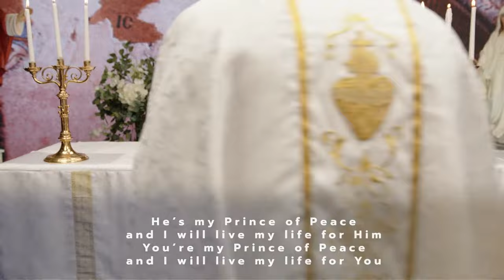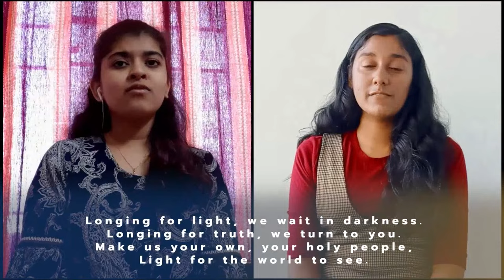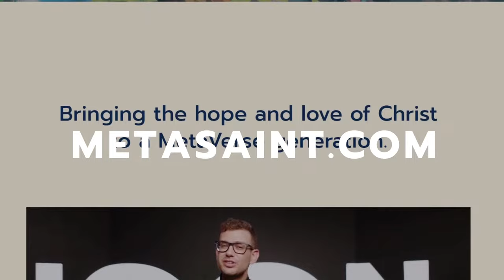Mass on the Third Sunday of Easter with Fr. Rob Galea 14/04/2024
Join Fr. Rob Galea as he celebrates Mass on the 3rd Sunday of Easter.

Submit your prayer requests or sign up to be a prayer champion

Music by Christ Church Youth Choir (AUS). Readings by Pat Gurrie (AUS).